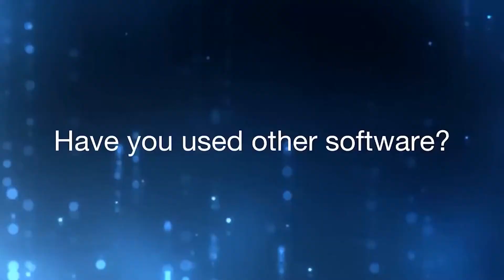User Story: SOCOTEC, France | Software Review | midas Civil | Civil Engineering